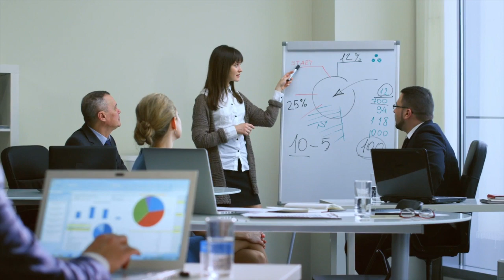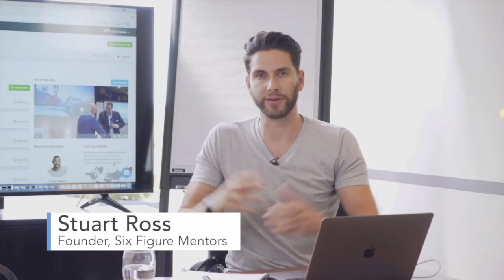Mel Clarke - Stressed in the day job advert